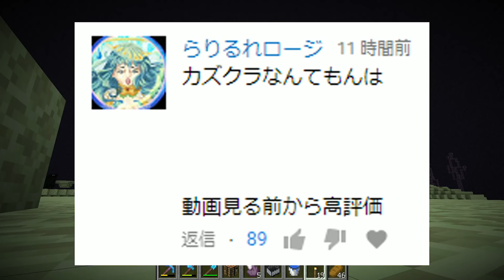【カズクラ】シュルカー現世の世界へ連れ戻そうとしたら…マイクラ実況 PART217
〒106-6137
カズさん宛